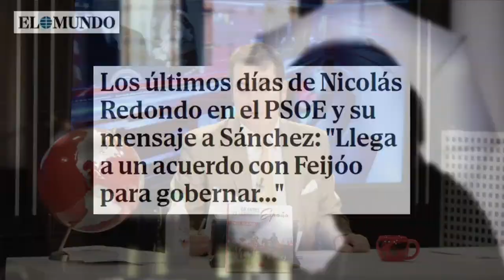Page recuerda a Sánchez que fue a las elecciones asegurando que la amnistía «no era posible»